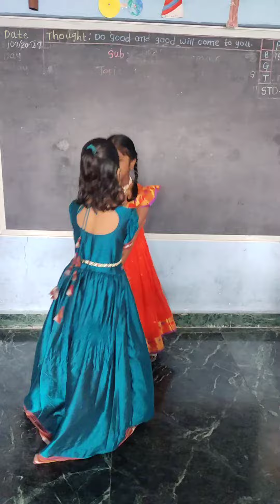PPKES- std 1st- Marathi Day 2022